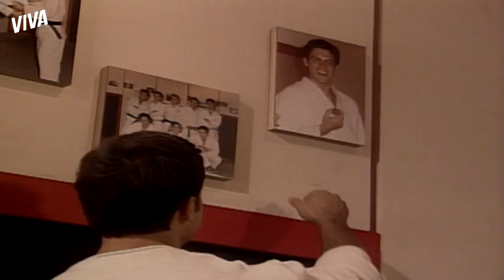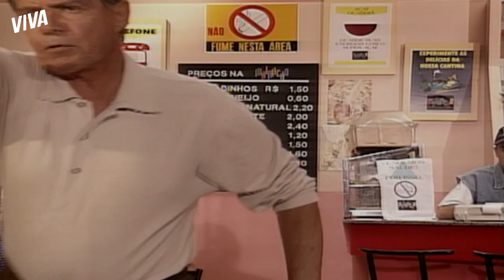ROMÃO CHORA POR NÃO SE LEMBRAR DE QUEM ERA ANTES! | MALHAÇÃO | MELHOR DO DIA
Romão está tentando passar uma mensagem de otimismo em relação à perda de memória, mas a verdade é que ele está muito abalado. Vem se emocionar com esse desabafo assistindo a MalhaçãoNoVIVA!

Capítulo 146, dia 12 de abril de 2021, segunda-feira.